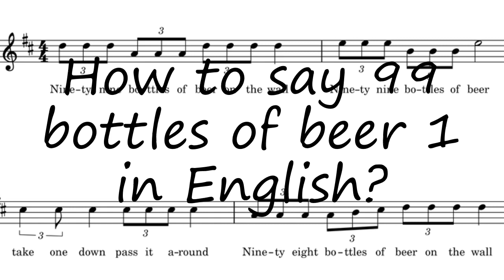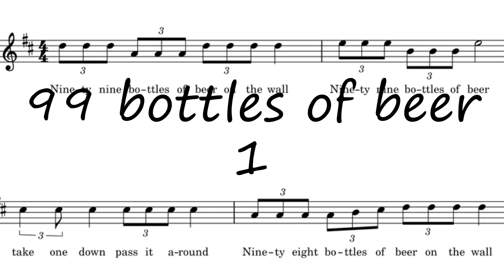How to pronounce 99 bottles of beer 1 in English?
to speak in yourself 99 bottles of beer 1 and let us know how it done according you! :) Want to teach us how you name is pronounced? and let us know! Do you have a pet or a favorite animal? Searching for a nice baby name with meaning? How to pronounce 99 bottles of beer 1 in English? say 99 bottles of beer 1! How to say 99 bottles of beer 1. How to pronounce 99 bottles of beer 1 correctly.  Learn the pronounciation 99 bottles of beer 1! Expand your vocabulary, learn 99 bottles of beer 1 word. Use this free pronunciation guide to practice words at a time. Learn for free. Thank you for viewing, please like or subscribe! hoe om te sê, si të thuash, እንዴት እንደሚናገር, wie sagt man, comment dire, come dire, como dizer, как сказать, nasıl denir, cómo decir, 怎么说,